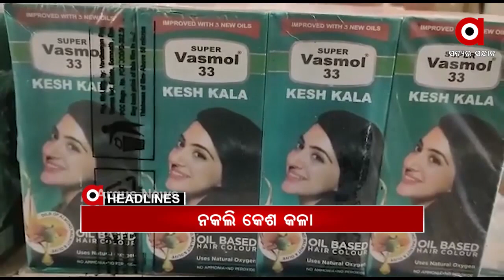Headlines 11am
ମାହାଙ୍ଗା ଡବଲ ମର୍ଡରର ମୁଖ୍ୟ ଅଭିଯୁକ୍ତ ମୃତ.
ଅର୍ଗସର ମହାପ୍ରଭାବ.
ଆଜିଠୁ ରାଜ୍ୟରେ ଦ୍ୱିତୀୟ ପ୍ରର୍ଯ୍ୟାୟ ଟିକାକରଣ...
ଆଜିଠୁ ବେଙ୍ଗଲରେ ବିଜେପିର ‘ପରିବର୍ତ୍ତନ ରଥଯାତ୍ରା’.
କଣାସ ବ୍ଲକରେ ଝାଡାବାନ୍ତି ଆତଙ୍କ...
କୋଟିଆ ପରେ ପାତ୍ରପୁର.
ଛିଣ୍ଡୁନି ନକଲିର ଚେର.
ଯେତେ ଦେଲେ ବି ଅଶାନ୍ତି.
ଯାଜପୁରରେ ଆବାସ ଯୋଜନାରେ ମହାକେଳେଙ୍କାରୀ...